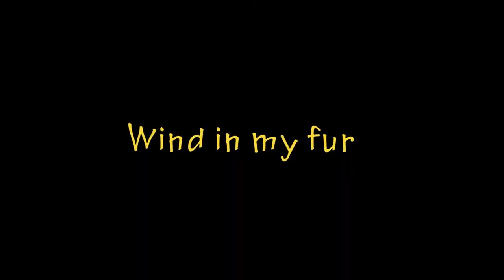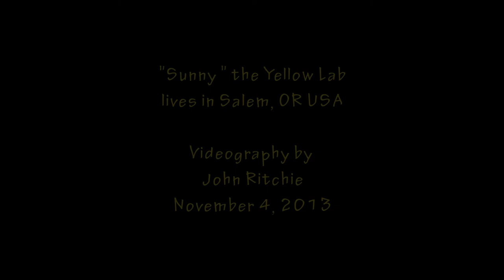Sunny the Yellow Lab- Just Another Day HD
HD video of Sunny the Yellow Lab fishing, hunting, and existing in between. Entertaining clips in a story form with audio and music. Scenes from Pacific Northwest Oregon, USA. HD